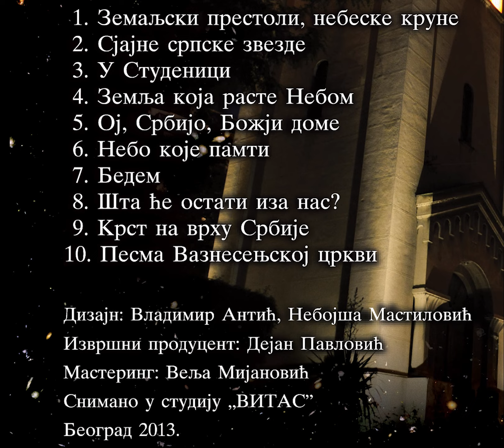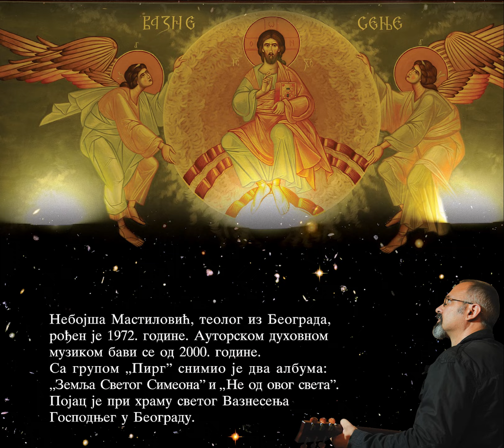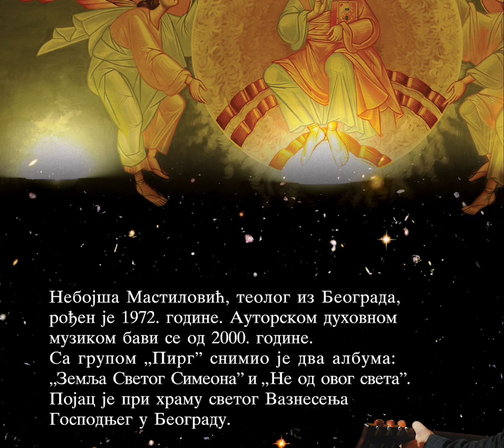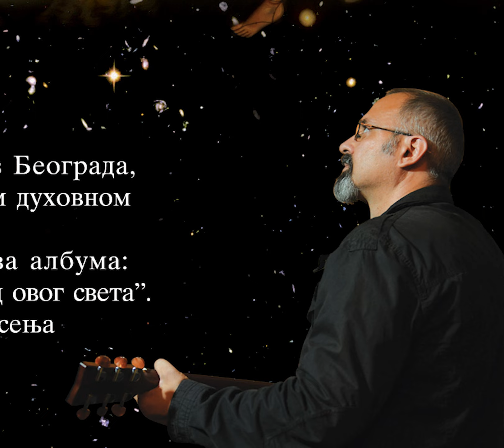Небојша Мастиловић - Сјајне српске звезде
У августу 2013. објављен је албум Небојше Мастиловића под називом " Сјајне српске звезде " .
На овом ЦД - у који је објавила издавачка кућа " Чувари " из Београда налази се десет ауторских песама за које је Небојша написао текстове ,компоновао музику и урадио аранжмане.

Поред Небојше ,који је отпевао водећи глас и одсвирао гитаре, у снимању албума узели су учешће и Милош Николић,одсвиравши кавал, Владимир Николић,који је одсвирао виолину, Предраг Недељковић на фрули и Александар Андрејевић на перкусијама.
У првој и седмој песми на цд-у свој допринос су дали и Иван Остојић на гитари и Владимир Јовичић на бас гитари.
Пратеће гласове су отпевали : свештеник Арсеније Арсенијевић, Јелисавета Арсенијевић, Миленко Мачак, Владимир Антић, Хаџи Никола Мијовић и Југослав Кипријановић.
Албум је снимљен у студију " Витас " у Београду.
Тонски сниматељ и продуцент био је Дејан Лалић а мастеринг је урадио Веља Мијановић.
Дизајн омота урадио је Владимир Антић.